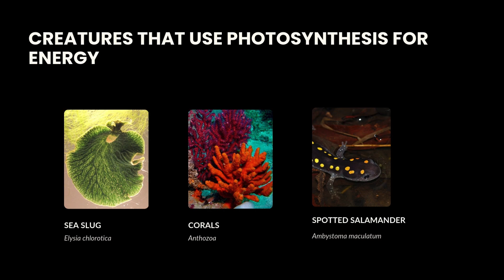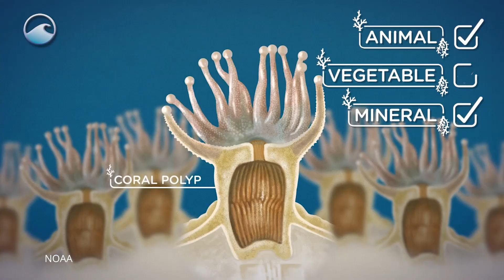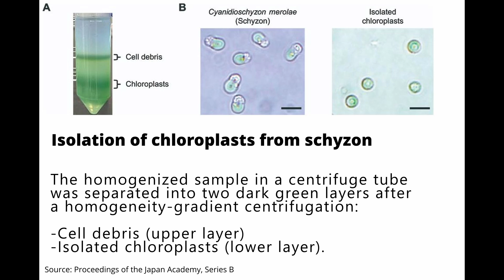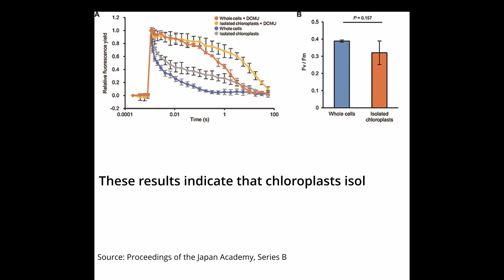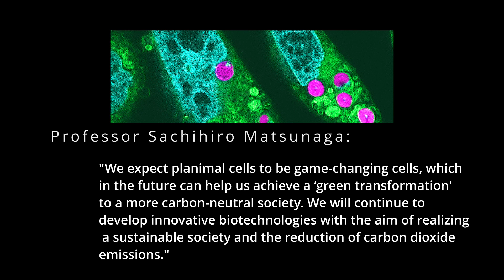First Ever Solar Powered Animal Cells : Algae Chloroplasts Infused in Hamster Cells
In a groundbreaking study, scientists at University of Tokyo, Japan have successfully incorporated photosynthetic chloroplasts from algae into hamster cells, opening the door to a whole new way of generating energy within animal cells.
This video explores how photosynthesis, the process plants use to convert sunlight into nutrients, could one day be harnessed by animal cells to create a self-sustaining energy source.

Images & Video Credits:
Elysia-chlorotica Body via Wikimedia Commons/Karen N. Pelletreau et al.
Solar Powered Sea Slug video via Mary E. Rumpho : et al, doi: 10.1073/pnas.0804968105